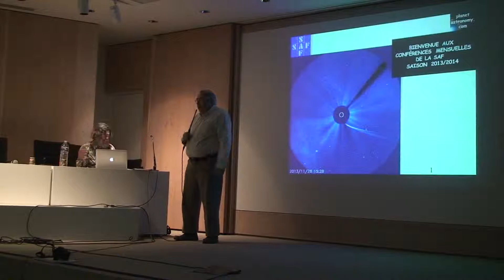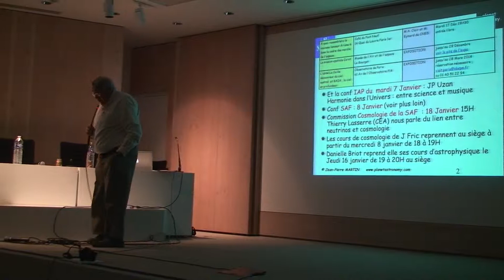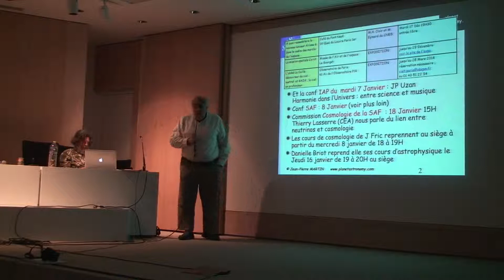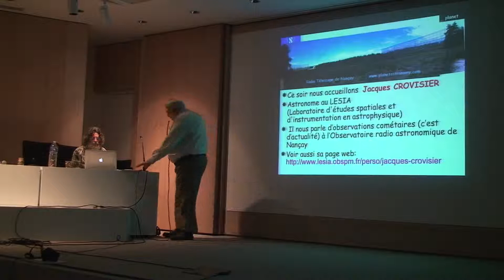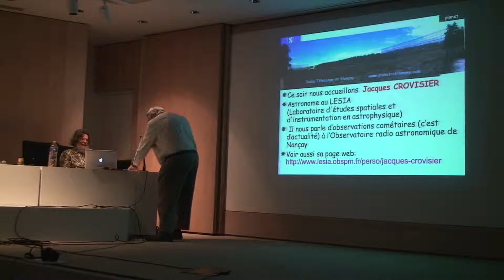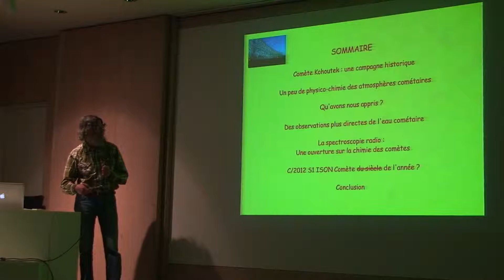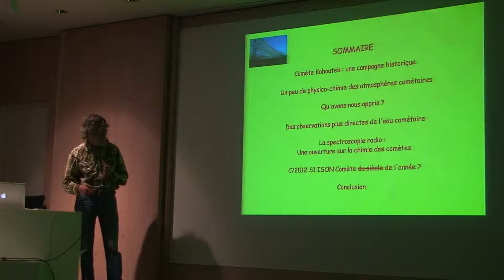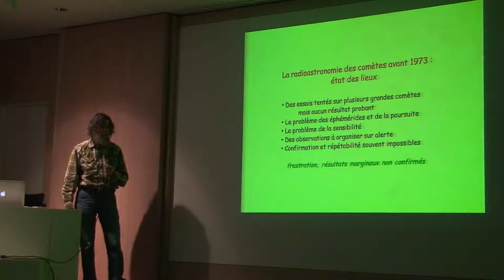1 - 40 ans d'observations cométaires au radiotélescope de Nançay